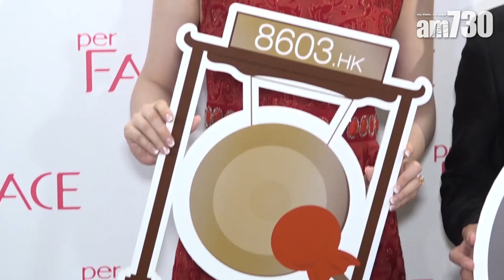【娛樂】生完雙胞胎 熊黛林 : 一孕傻三年 2018-10-16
熊黛林(Lynn)出席美容品牌活動，生完雙胞胎囡囡，剛開始復工的Lynn，自言「一孕傻三年」。Lynn說 : 「我本身已記性唔好，依家生完BB，就更加易忘記事情。例如老公同我講完一件事後，過2日我就一直問佢，問到佢都覺得煩。」

universalproductionmusic